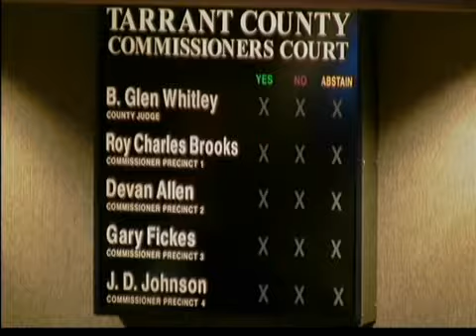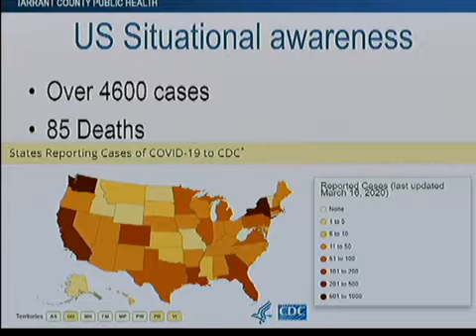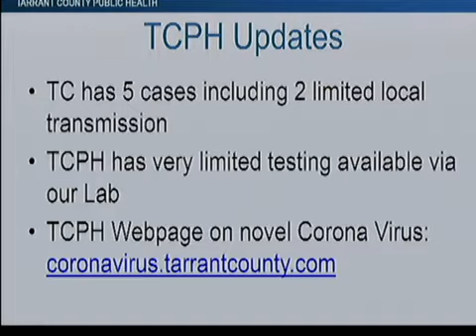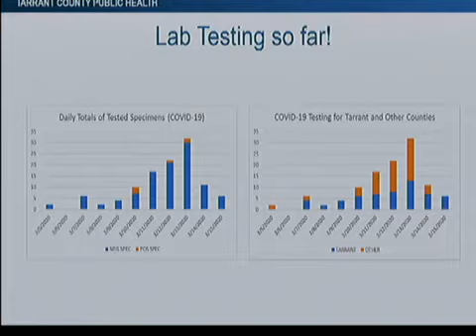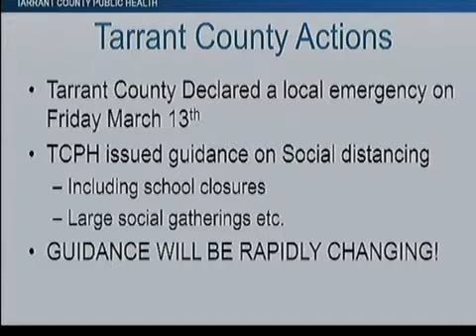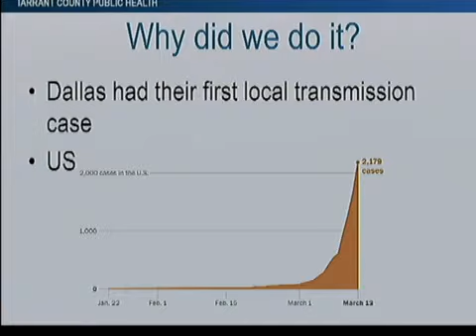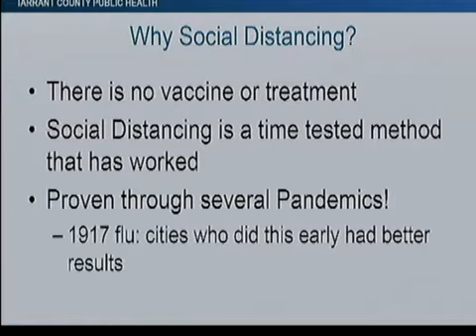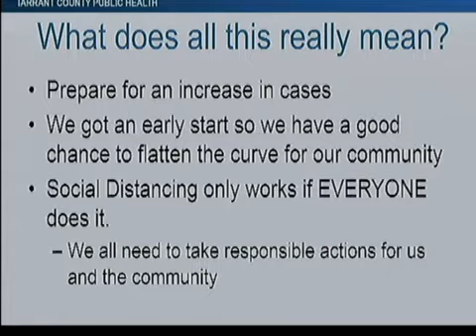COMMISSIONERS COURT - 03/17/2020